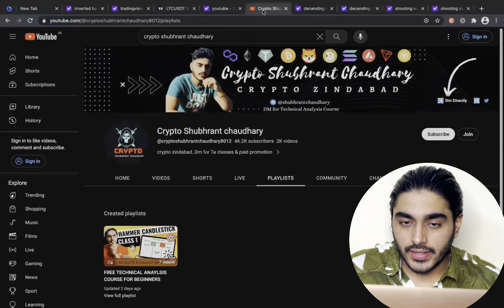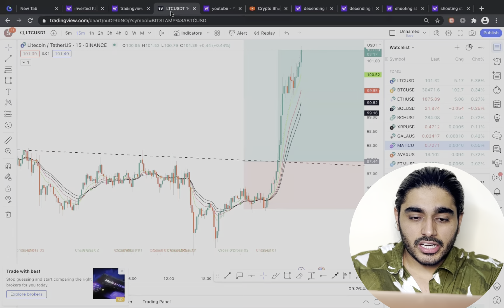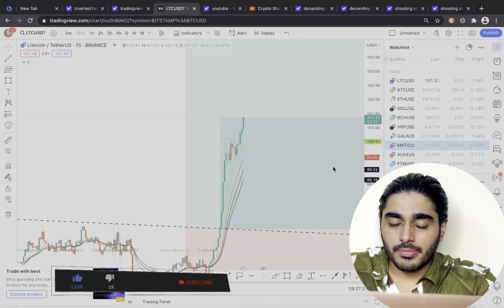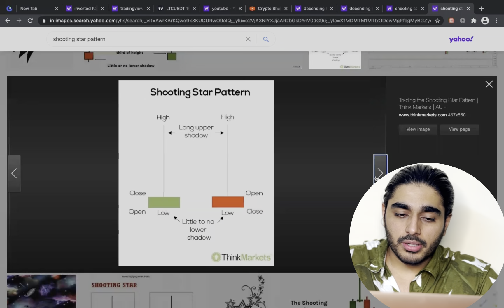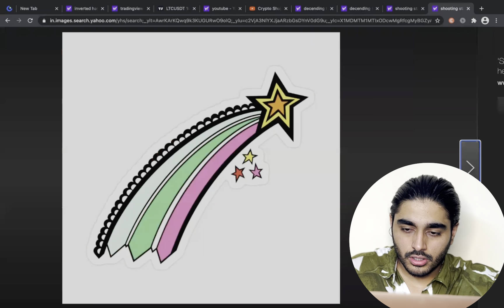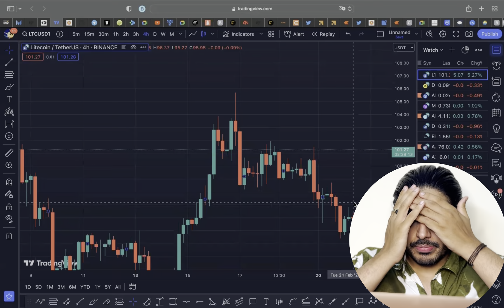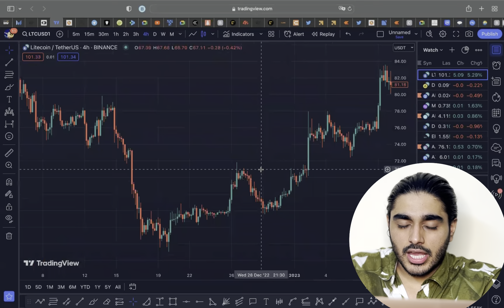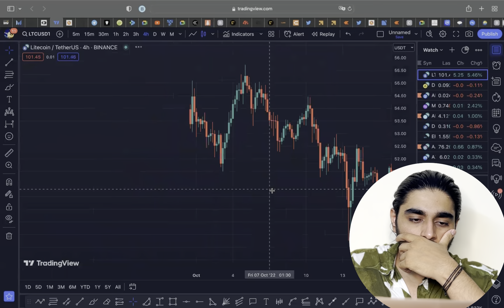Shooting star candlestick pattern in Hindi (class 8) | Technical anaylsis